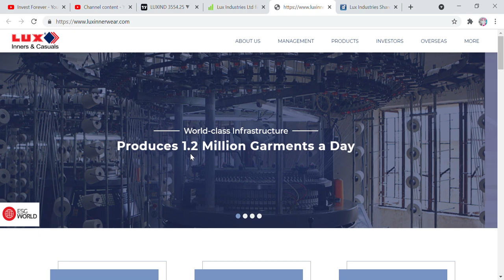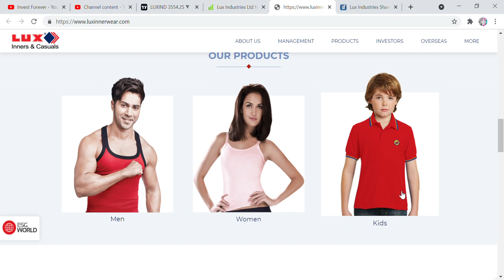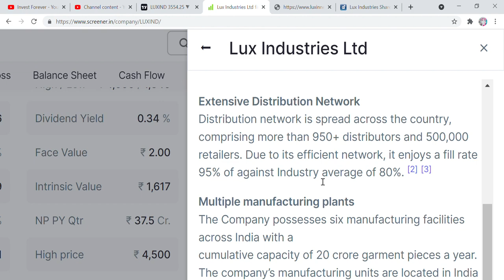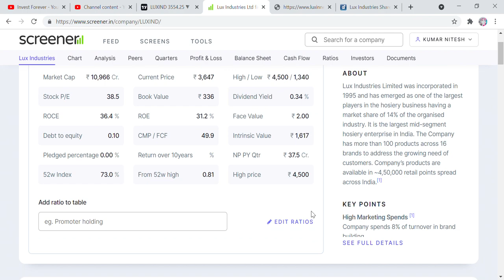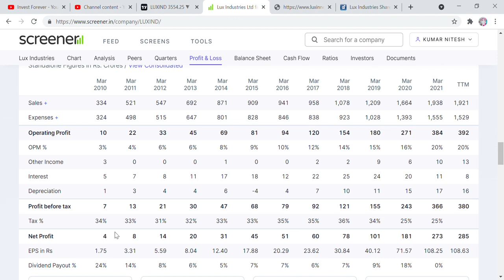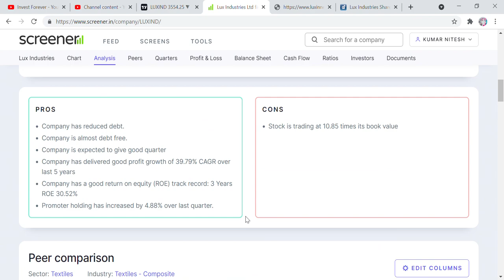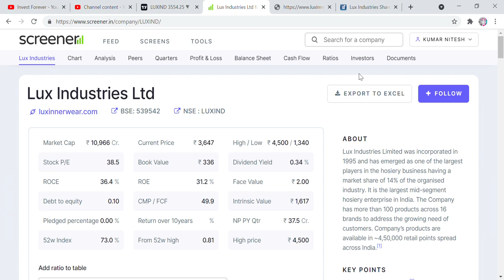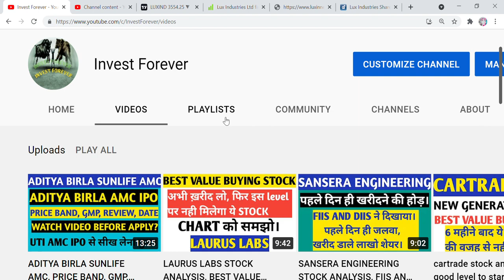PROMOTERS, FIIS, DIIS AND I AM BUYING THIS STOCKS, LUX INDUSTRIES STOCK ANALYSIS, CHART OF THE DAY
Hi Friends